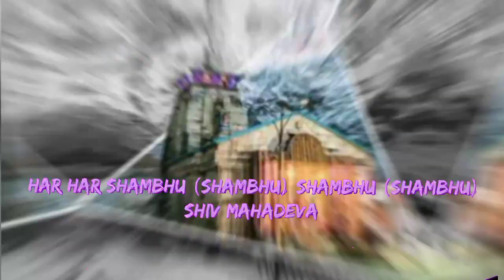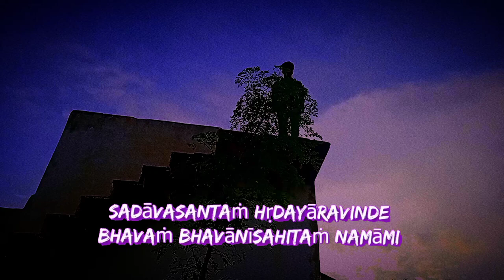जय महाकाल🙏🏽 😍 भगवान DANCE 🌹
om namah shiv aye
@savarabh mandhukar
@sandhay bhakti
@bhakti mela
@zed x music

@kunal lancer
@team NJKS